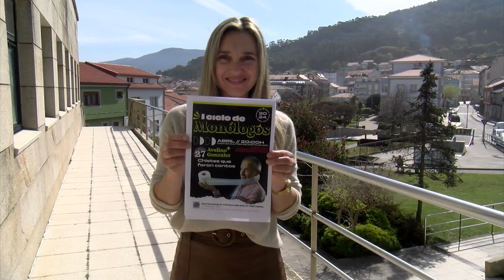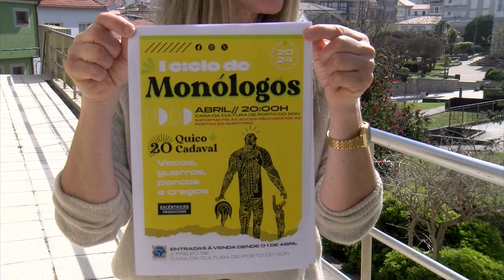11042024 09 MONOLOGOS PORTO DO SON